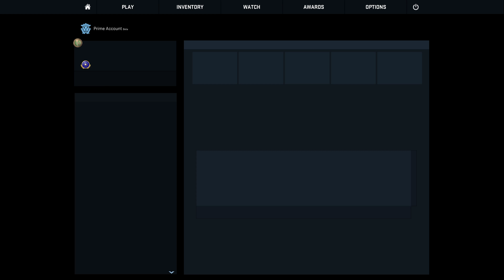CSGO Competitive Extreme (7-16-18) #2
Sometimes, it's possible to over-communicate.